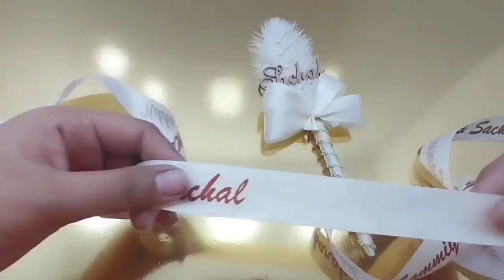How To Make Diy Nikah Pen/ simple handmade nikah pen decoration ideas/ Nikah Signature Pen/pen tray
Designing a Nikah pen, which is often used during Muslim wedding ceremonies for signing the marriage contract, involves incorporating Islamic and cultural elements. Here's a description of techniques and ideas for designing a beautiful Nikah pen:

Materials:

Pen Base: Start with a high-quality pen as the base. It can be a simple metal or wooden pen.

Islamic Calligraphy: Incorporate elegant Islamic calligraphy into the design. You can choose to write verses from the Quran or phrases like "Bismillah" or "In the name ofAllah."

Intricate Patterns: Use traditional Islamic geometric patterns or motifs like arabesque designs, which are common in Islamic art and architecture.

Personalization: Consider engraving the names of the bride and groom along with their wedding date on the pen for a personalized touch.

Precious Stones: Enhance the pen's beauty by adding small, strategically placed precious stones like pearls, diamonds, or gemstones.

Techniques:

Engraving: Engrave the chosen Islamic calligraphy and designs onto the pen's surface. This can be done using laser engraving for precision.

Hand-Painted Details: Skilled artists can hand-paint intricate patterns and designs on the pen. This adds a unique and personalized touch.

Decoupage: Apply decoupage techniques by adhering delicate pieces of Islamic-patterned paper to the pen's surface and sealing them with a protective finish.

Embossing: Create raised patterns and calligraphy by embossing the pen's surface. This adds texture and depth to the design.

Inlay Work: Use inlay techniques to add precious stones or mother-of-pearl to the pen. This requires precision and craftsmanship.

Finishing Touches:

Sealing: Apply a protective coating to the pen to preserve the design and protect it from wear and tear.

Presentation: Package the Nikah pen in a decorative box or pouch to make it an attractive gift.

Accompanying Accessories: Consider including other items like a matching inkwell or a decorative stand for the pen.

Symbolic Elements: Incorporate symbols of love and unity, such as intertwined rings or doves, into the pen's design to symbolize the union of the bride and groom.

Designing a Nikah pen is a wonderful way to add a meaningful and artistic element to a Muslim wedding ceremony. It can also serve as a cherished keepsake for the newlyweds to remember their special day.

the pen's surface. This can be done using laser engraving for precision.